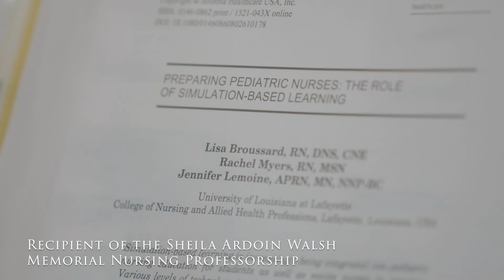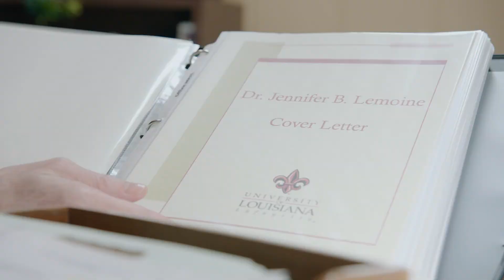Dr. Jennifer Lemoine: 2018 Excellence in Teaching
Dr. Jennifer Lemoine
Assistant Professor of Nursing
College of Nursing & Allied Health Professions
Shelia Ardoin Walsh Memorial Professorship in Nursing
Recipient of the 2018 Dr. Ray P. Authement Excellence in Teaching Award.